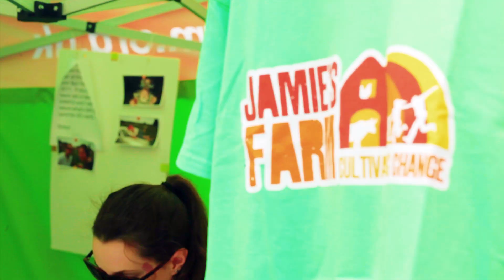Cock & Bull Festival 2015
A BIG THANKYOU to everyone who danced, drank, feasted, helped, volunteered to make this our best year yet. We raised over £30k for the amazing Jamies Farm charity - which is really AMAZING!! Tickets are now on sale for 2016 - July 22 - 24th. Visit billett.co.uk/cockandbullfestival

Directed by Clare Greenaway